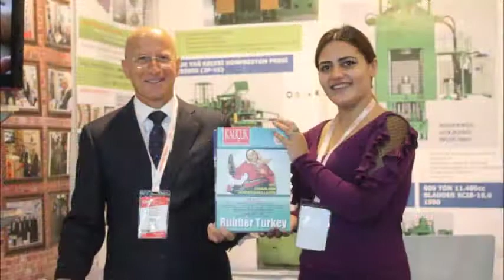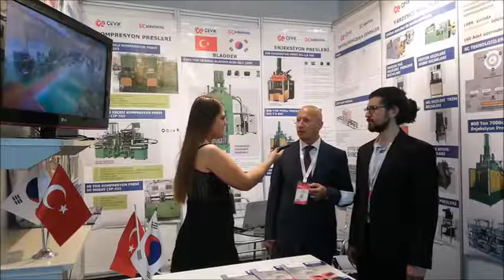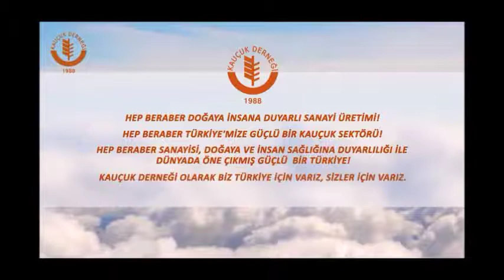Shınchang Çevik Engıneerıng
Bu video 2021 İstanbul Kauçuk Fuarında katılımcı firmaların fuar ile ilgili görüşlerini  yansıtmak ve ürettiği, ürünler hakkında bilgi vermek amacıyla kauçuk sektörünün çatı kuruluşu Kauçuk Derneği tarafından 20-23 Ekim 2021 tarihinde İstanbul Fuar Merkezinde çekilmiştir.